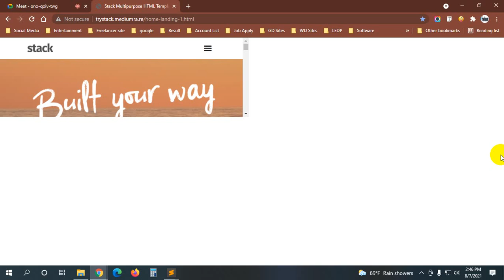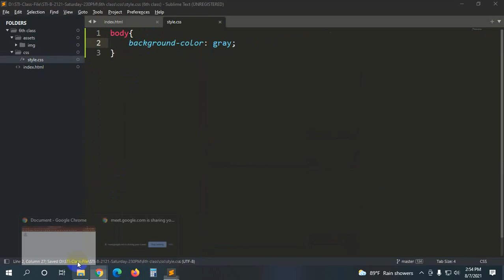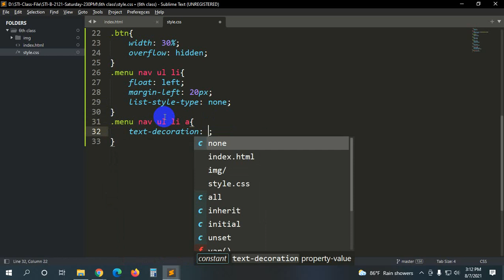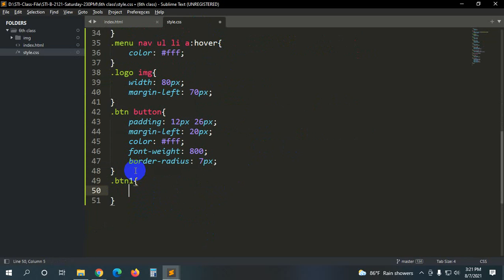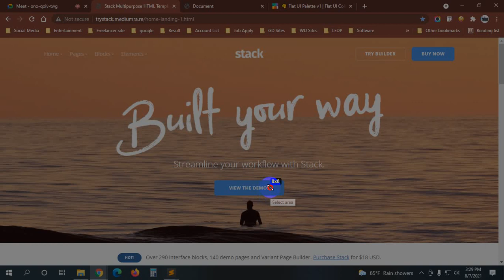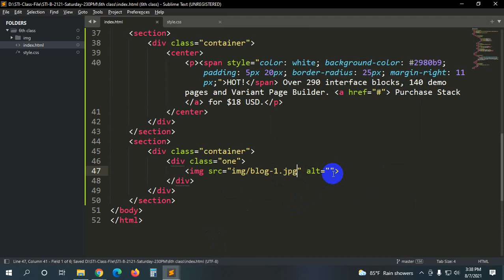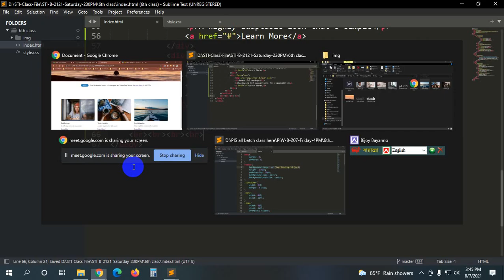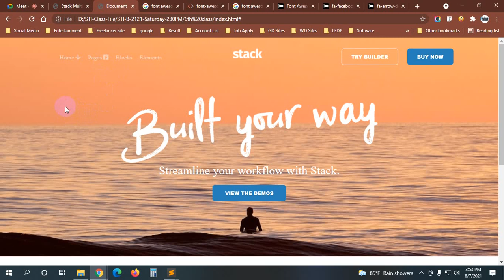web Design Beginning course For everyone Part-06. freelancermirajul ITmirajulkhan mirajul.